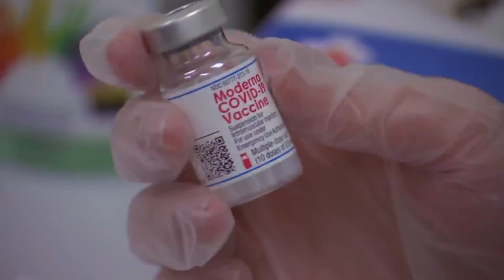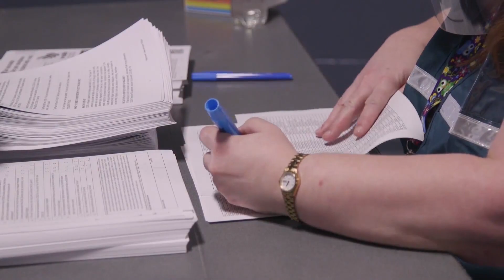Prepare STL works to educate minority communities on the COVID vaccine